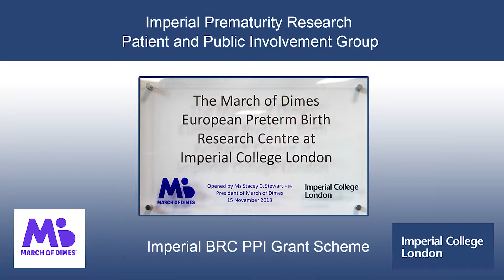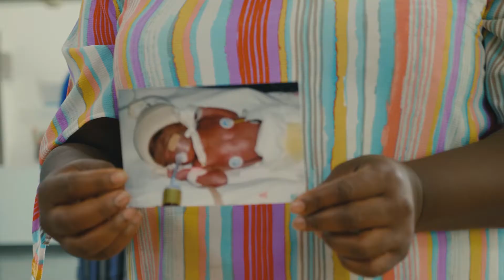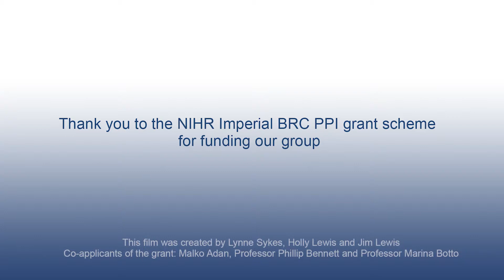Parents as partners in preterm birth research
The partnership between parents of babies who were born preterm and preterm birth researchers is invaluable.

Our Patient Experience Research Centre hope to inspire and support more research groups to engage with patients and the public in research design and recruitment, as well as dissemination and translation of research findings. Angela and Cecilia, parents of babies born preterm, have helped with many research grants, and more recently with our success in becoming the first European March of Dimes Prematurity Research Centre.

This project is supported by the NIHR Imperial Biomedical Research Centre.